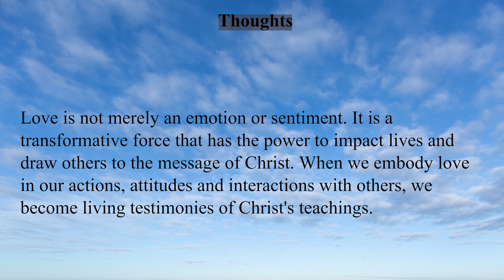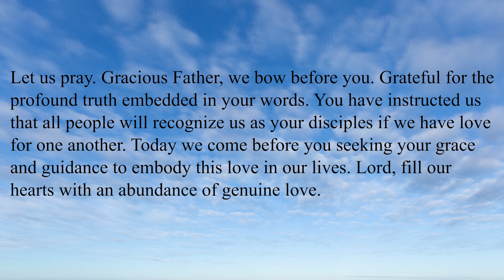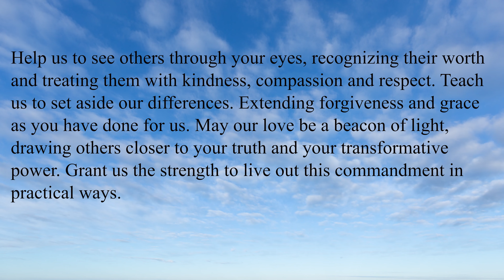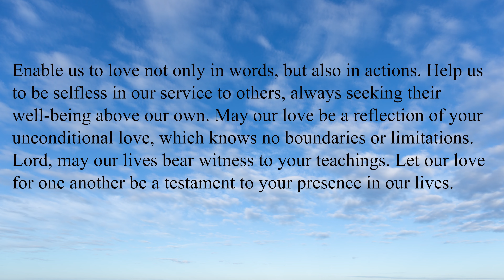Bible Verse of the Day with Prayer | June 23, 2023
Welcome to Daily Bible Reading and Prayer of the Day! We bring you daily inspiration from the Bible, featuring a carefully selected verse that offers wisdom, guidance, and encouragement for your journey of faith.

Alongside each verse, we provide a heartfelt prayer that resonates with the message, inviting you to connect with God and seek His presence in your life.